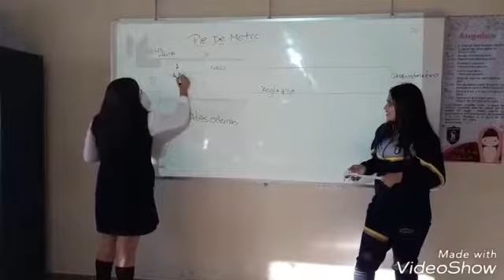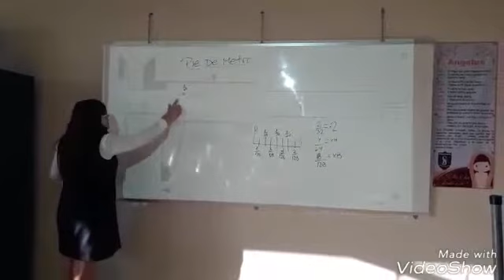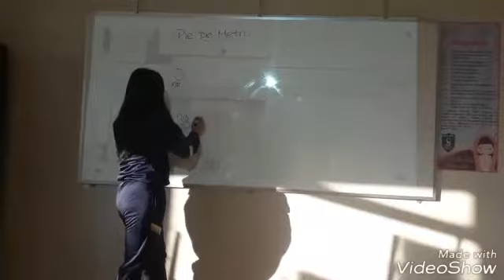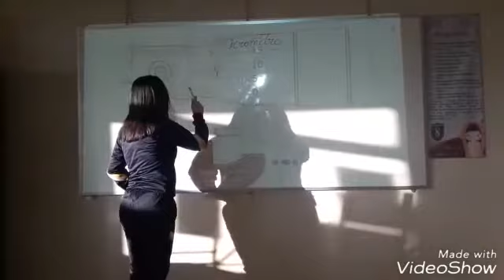3ro B niñitas de mi curso 2017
Las niñas mostrando como se usan los instrumentos de medición